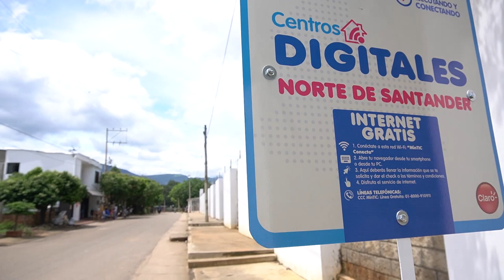Villa del Rosario (Norte de Santander) se transforma y reactiva por medio de los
Al corregimiento Juan Frío en Villa del Rosario (Norte de Santander), llegaron los Centros Digitales. Descubre cómo esta vereda, golpeada por la violencia, hoy cuenta una historia de transformación y reactivación económica gracias a la conectividad.